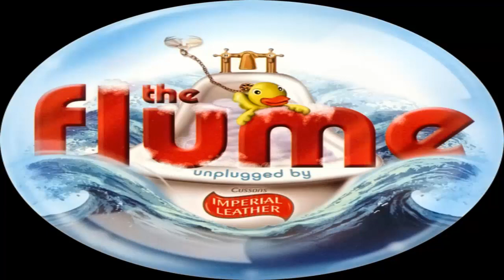The Flume at Alton Towers Extended Theme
The longer version of the Flume theme music, heard on the ride and in the queue line.

The Flume is a Log Flume at Alton Towers in Staffordshire. It opened in 1980 and was rethemed in 2004 coinsiding with its sponsorship by Imperial Leather. The ride is a bath time themed log flume with three drops. It was originally the longest log flume in the world when it opened in 1981. It is the second oldest attraction at Alton Towers after The Blade (Pirate Ship which opened in 1980).

The ride is about 6 minutes long and starts by loading in the circular station. Once the 'bath' has dispatched from the station it goes round a few turns and up to the first lift hill. The car then drops down a small drop and winds around the woodland until it comes to the second lift hill which is enclosed in a building and then a drop which is in the dark. At the bottom there is a giant duck statue that you go past. Then it winds around the woodland again and then it goes 27m up a lift hill and then drops 26m down a drop into some brakes. Finally the car goes through two showers and back into the station.